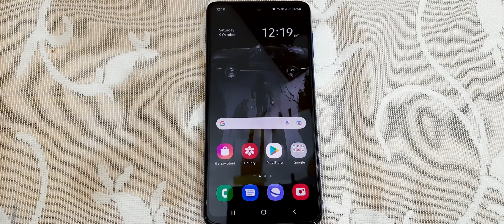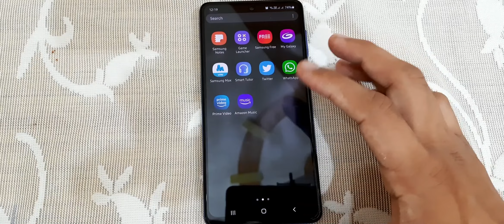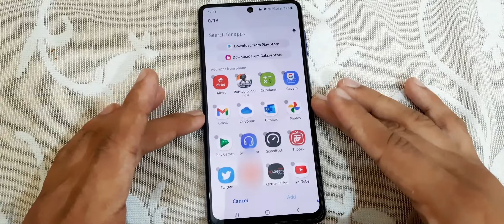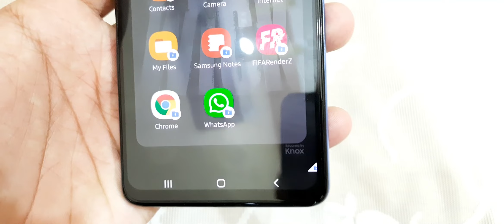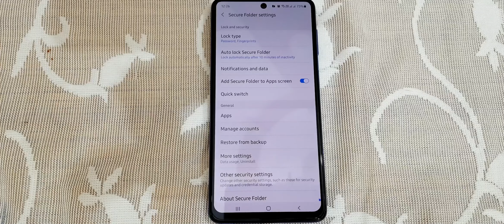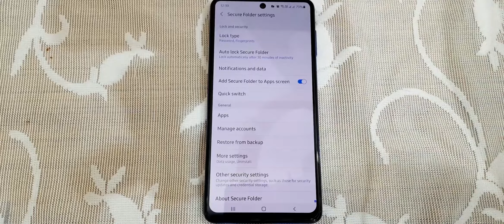SECURE FOLDER || DUAL SPACE AND APP LOCK IN SAMSUNG M52 5G 😱😱|| NO THIRD PARTY APP REQUIRED!!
Hiii
Guyz in today's video i will tell you about SECURE FOLDER APP that is found in SAMSUNG GALAXY M52 5G.